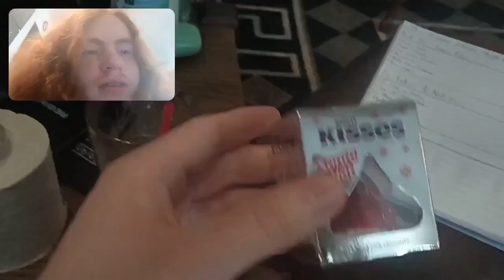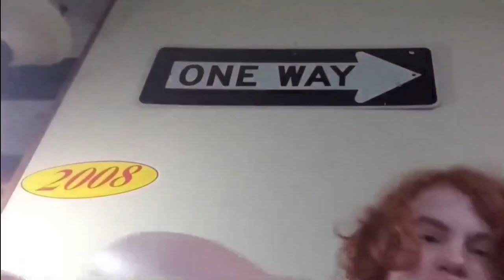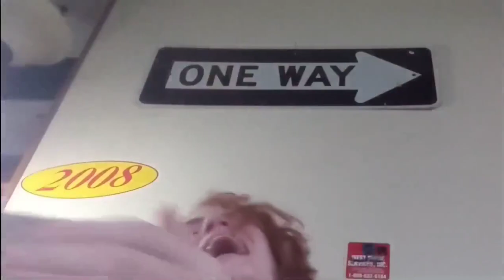Christmas Vlogs 2023! E5 Madlib Casserole. Vlog #107